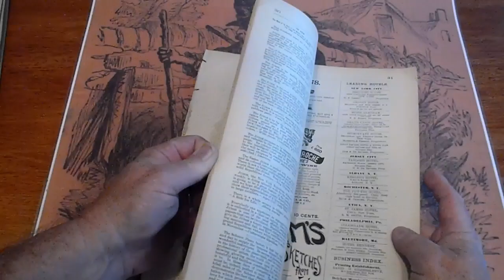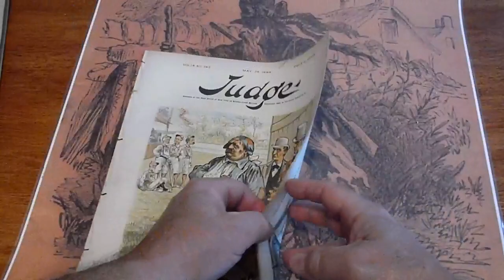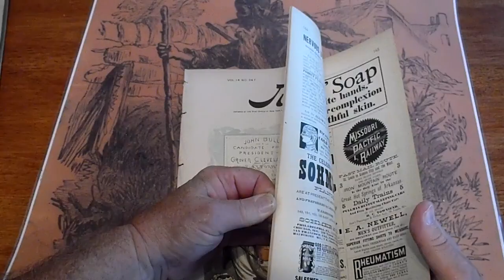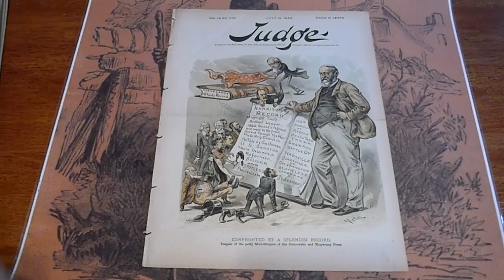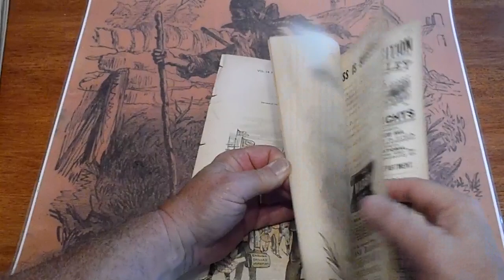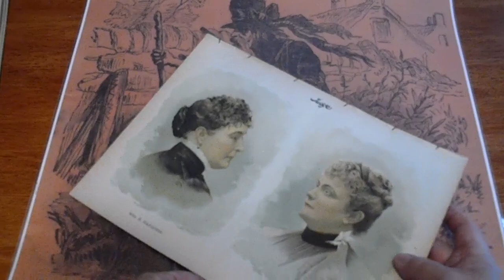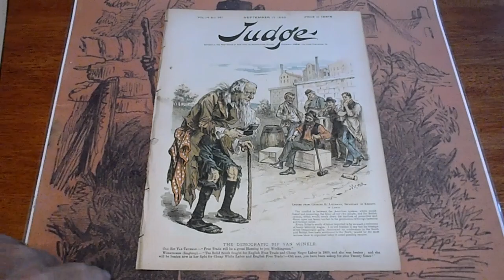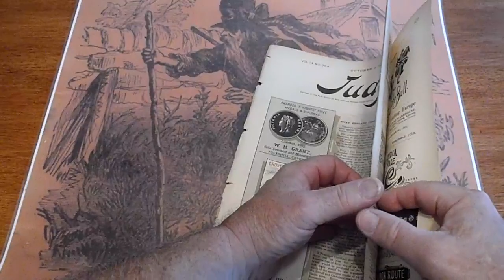20 1888 THE JUDGE MAGAZINE FRANK TOUSEY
20 1888 THE JUDGE MAGAZINE FRANK TOUSEY